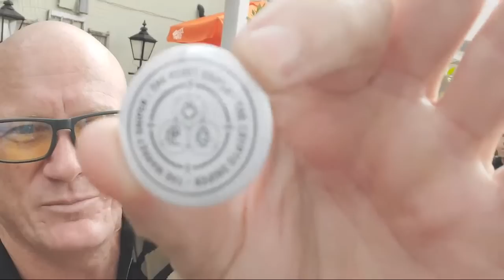AskForFrancis a 'SAFE Space' From Totalitarianism & Governmental Overreach - Live Q&A